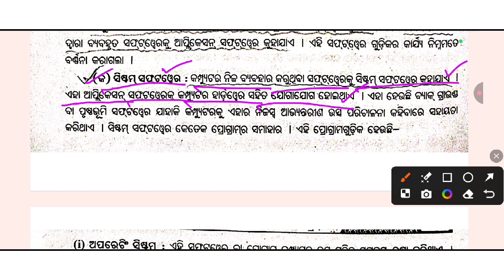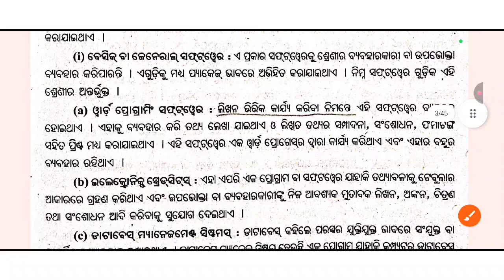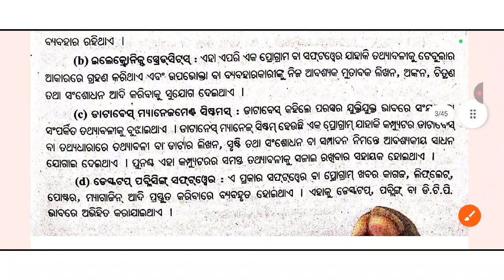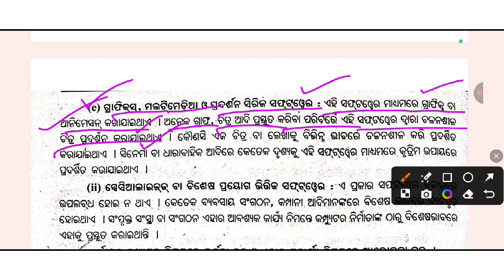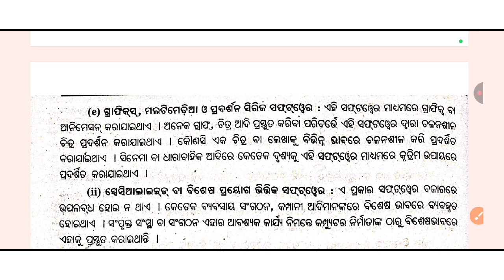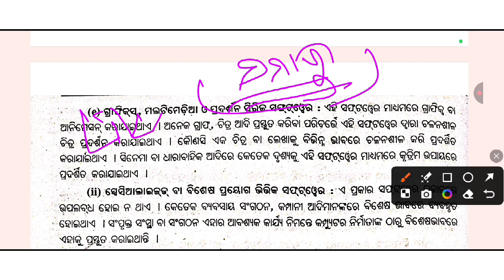6th Semester Odia Honours Core 14 Unit 4 | Odia Bhasa Ra Computerikaran Long Question | Part 2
6th Semester Odia Honours Core 14 Unit 4 | Odia Bhasa Ra Computerikaran Long Question | Part 2